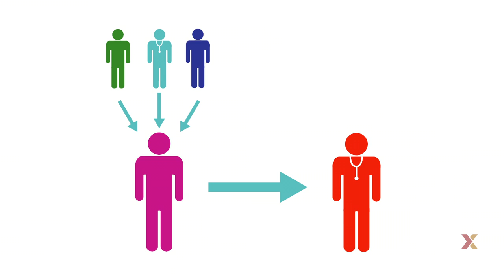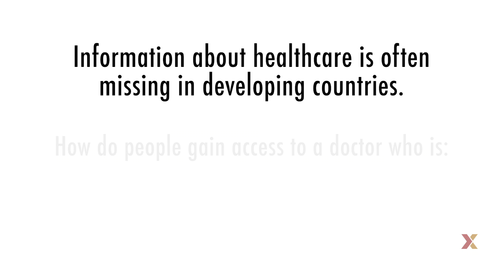Introduction to institutional voids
Harvard Business School professor Tarun Khanna explains the concept of institutional voids, an important framework for understanding how entrepreneurship can address complex social problems in emerging economies.